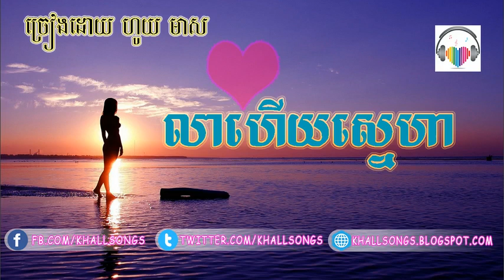lea hery sne ha | Houy Meas - KhAllSongs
Bye Bye Love - Houy Meas | khmer old song.